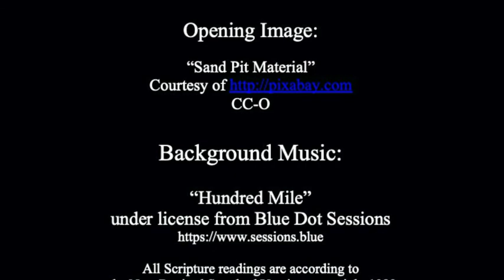Prepare a way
A Sermon on the readings for the 2nd Sunday in Advent, Year B:

Isaiah 40:1-11
2 Peter 3:8-15a
Mark 1:1-8

The full version of this sermon was preached as a part of Sunday Morning Prayer at holy trinity Episcopal Church in South Bend, Indiana on December 6, 2020.